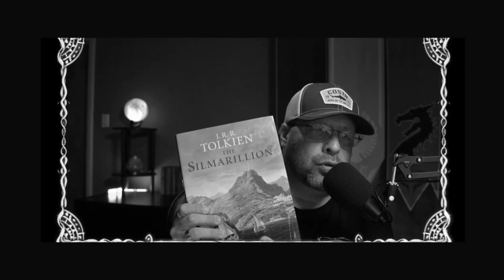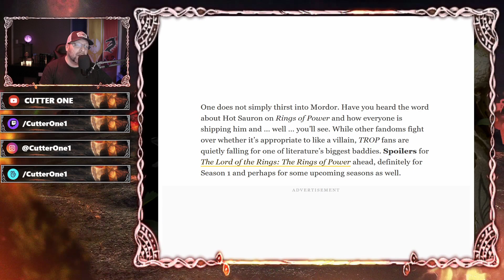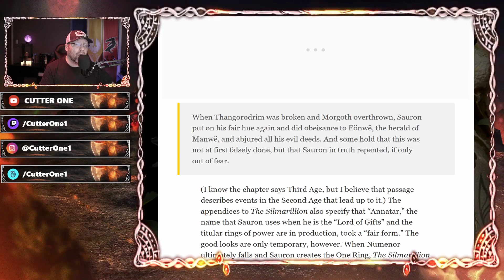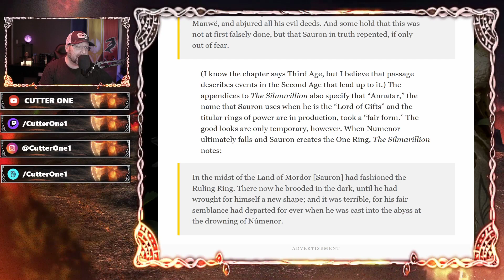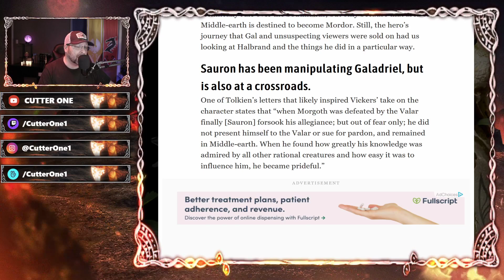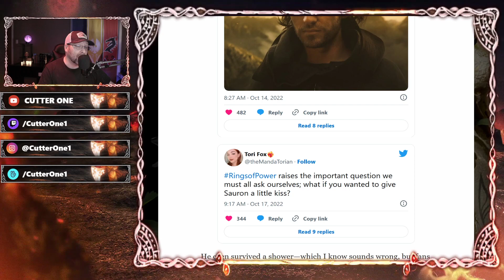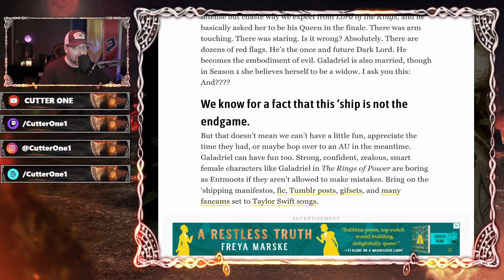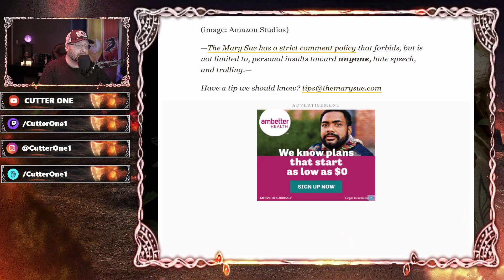NEW ARTICLE GOES ALL IN ON "HOT SAURON" FROM AMAZON'S RINGS OF POWER SERIES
ringsofpower amazonprime lordoftherings galadriel halbrand A new article from THE MARY SUE, highlights the justifications for "Hot Sauron". You knew it was only a matter of time before the Reylos got here.